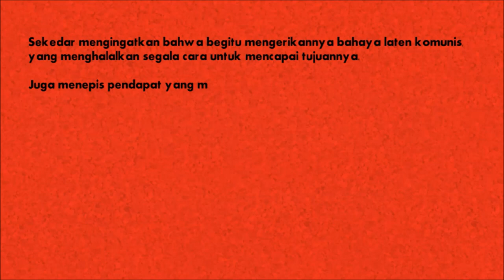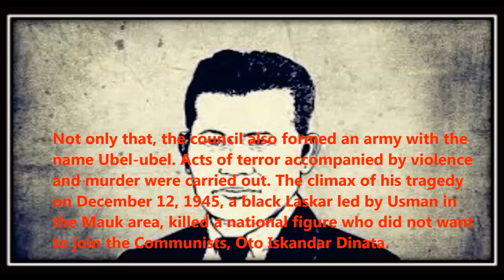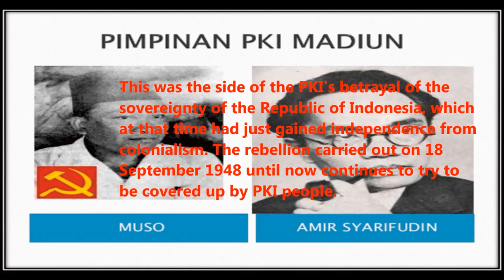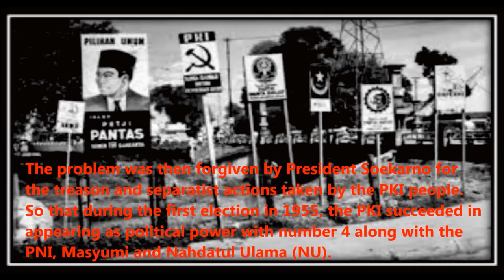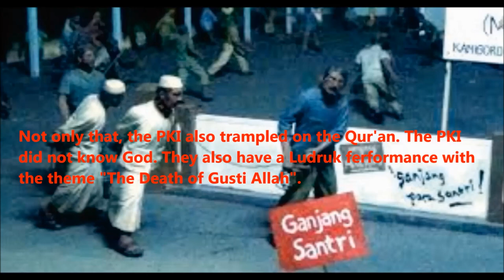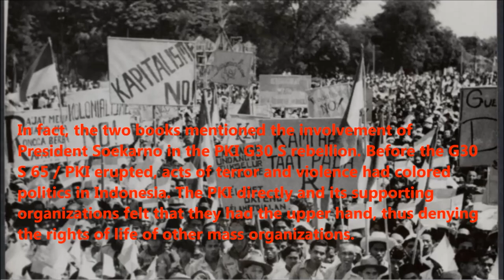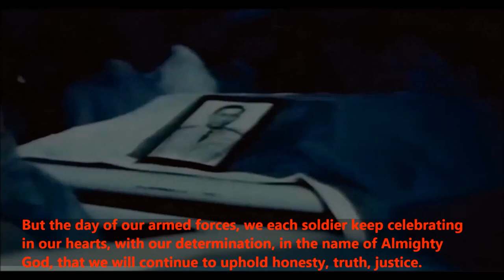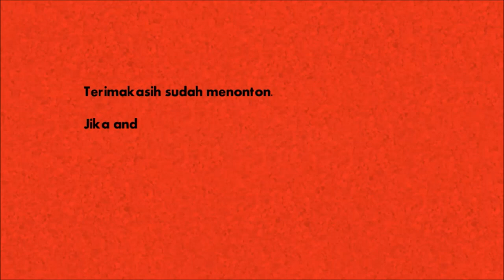PEMBERONTAKAN G 30 S - PKI | FAKTA SEJARAH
Sekedar mengingatkan bahwa begitu mengerikannya bahaya laten komunis, yang menghalalkan segala cara untuk mencapai tujuannya.  Juga menipis pendapat yang memutar balikan fakta, bahwa PKI hanyalah korban politik, pertanyaannya, kalau PKI korban siapa pelakunya ? Bukankah fakta sudah nyata  dan jelas bahwa PKI adalah dalang dari segala kerusuhan yang terjadi di Indonesia, sejak tahun 1948 sampai dengan tahun 1965, dan selalu dengan cara kekerasan yang memakan korban jiwa rakyat yang tak berdosa. Silakan anda simak uraian yang akan saya paparkan ini, tentang fakta sejarah pengkhianatan PKI terhadap Negara Kesatuan Republik Indonesia.